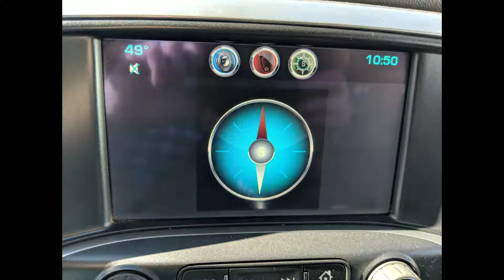2014 Chevy Silverado Z71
2014 Chevy Silverado Z71